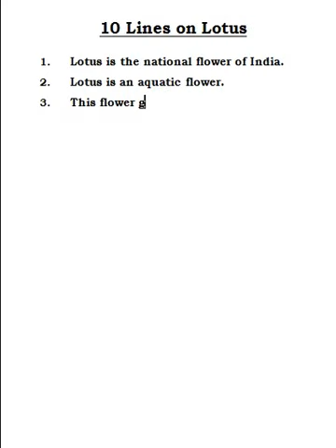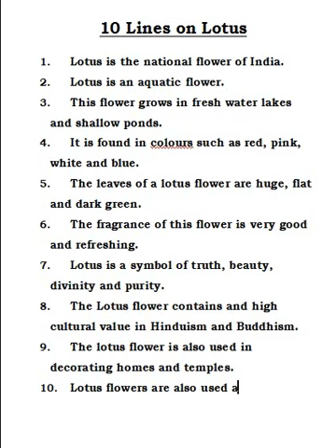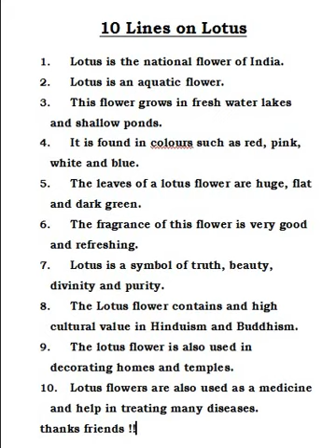10 Lines on National Flower Lotus in English/Few Lines on Lotus/10 Lines on Lotus/hindituberohit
10 Lines on National Flower Lotus in English/Few Lines on Lotus/10 Lines on Lotus/hindituberohit